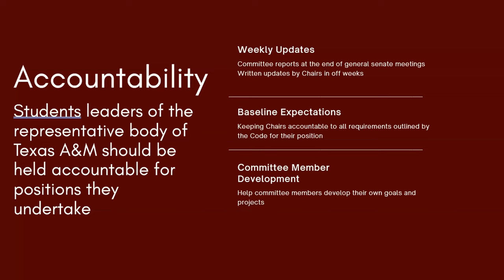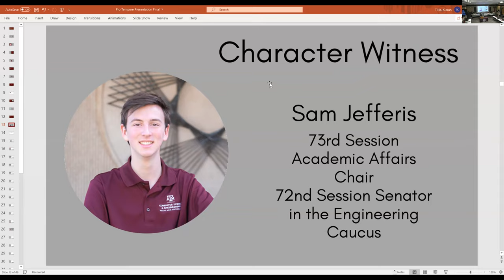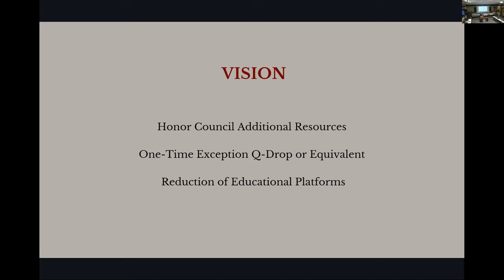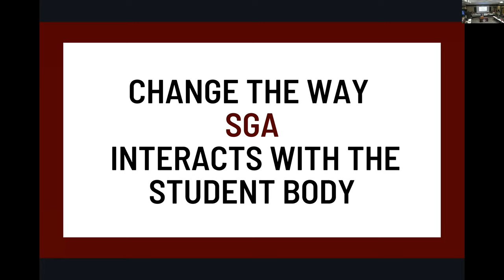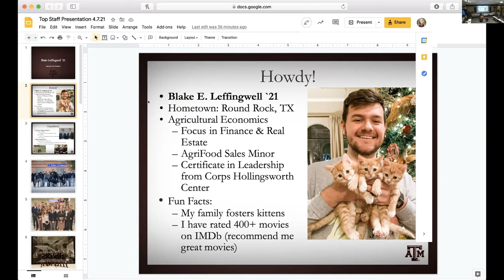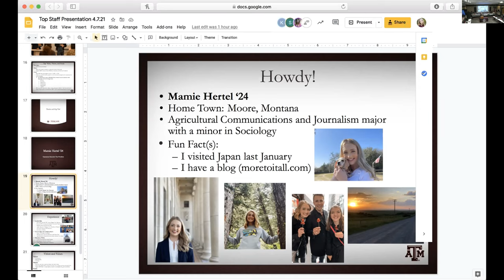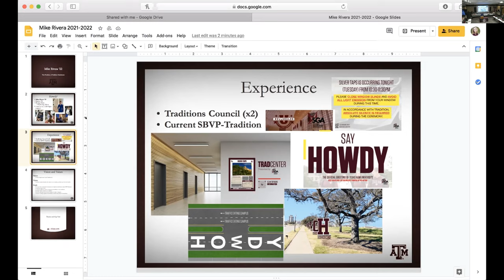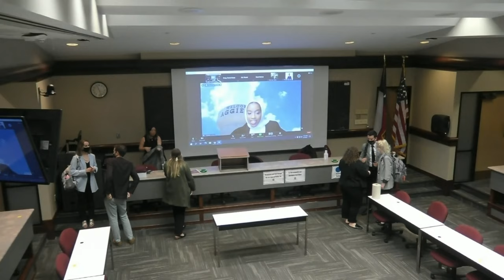General Session - April 7th, 2021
General Session meeting - 04/07/2021